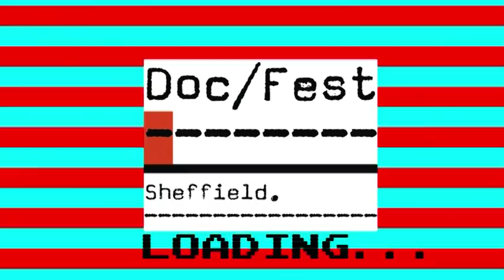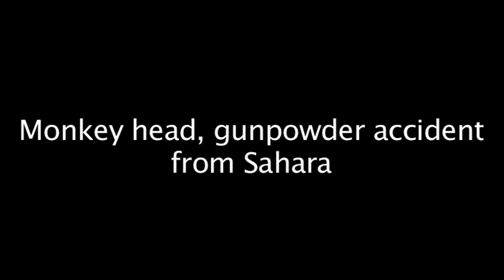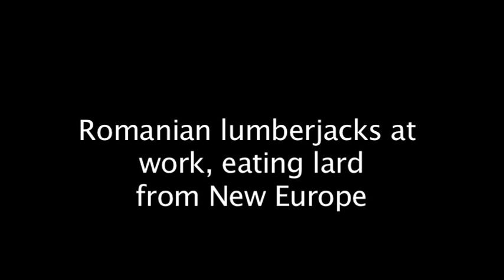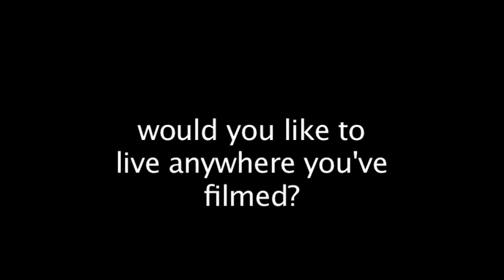Sheffield Doc/Fest 2008: Michael Palin Masterclass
A unique opportunity to hear the legendary English comedian, actor, writer and television presenter discuss his successful BBC travel documentaries. The session will attempt to discover the ingredients that make Michael's documentaries so distinctive and personable to the audiences. Themes will range from inspiration and practicalities to managing dangerous and unexpected situations - not forgetting the signature funny moments and never ending Monty Python references! The discussion will also cover Michael's work beyond TV including his travel books and presence on the web. The audience will be invited to ask questions towards the end of the session.